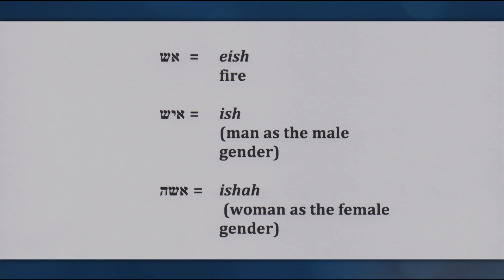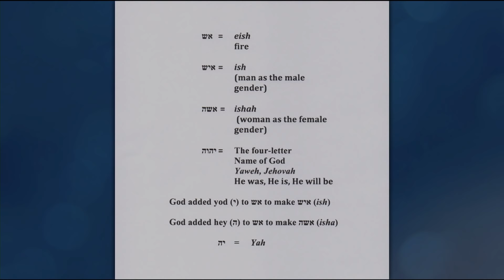Be a Voice for God Through Prayer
You have a voice and a choice! Watch Gloria Copeland and Billye Brim on
/Believer’s Voice of Victory/ discuss how we were created to be a voice for
God through prayer. When we pray for nations and awakenings, in tongues, we
are doing what we were created to do—to work with and be a voice for God
through prayer!